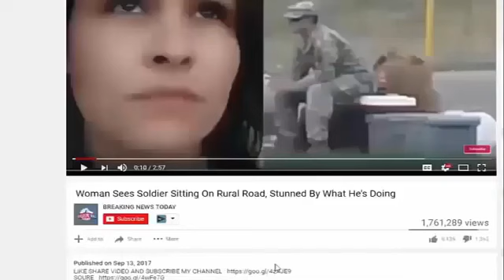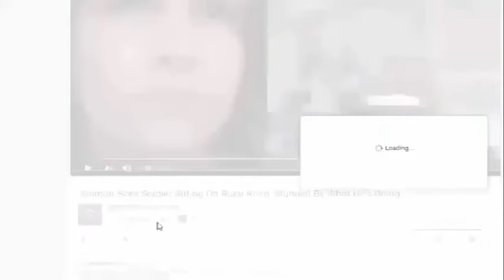Donald’s Genius Workforce Plan Will Decimate Welfare And Ignite The Economy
SOURCE : Donald's Genius Workforce Plan Will Decimate Welfare And Ignite The Economy The Trump administration continues to slash bloated government. That is perhaps.

Donald's Genius Workforce Plan Will Decimate Welfare And Ignite The Economy Source: The Trump administration continues to slash bloated government. That is perhaps felt.

BREAKING, Donald's Genius Workforce Plan Will Decimate Welfare And Ignite The Economy SOURCE : BREAKING NEWS, Donald's Genius Workforce Plan Will Decimate Welfare.